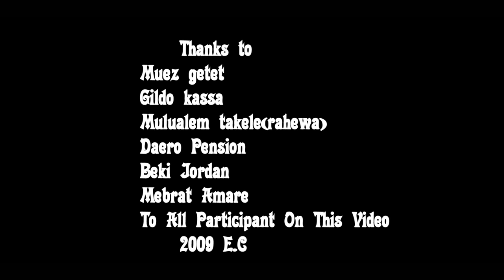Yonas Afera ft. Mulualem Takele & Gildo Kassa - Yene Shega - New Ethiopian Music (Official Video)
Ethiopian Music : Yonas Afera ft  Mulualem Takele & Gildo Kassa | ዮናስ አፈራ - Yene Shega | የኔ ሸጋ - New Ethiopian Music 2017 (Official Video)